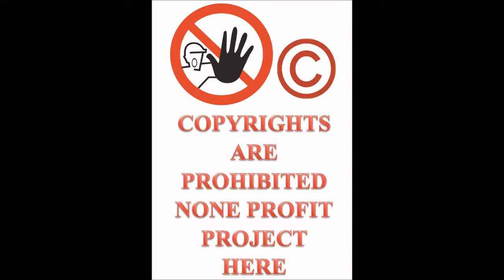Let's Play ThrillVille Off The Rails PC part 49